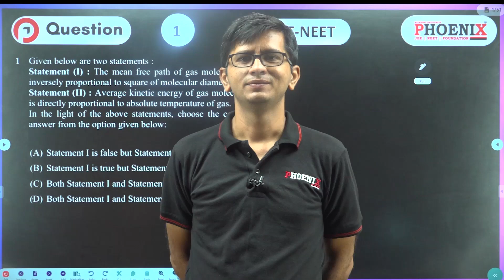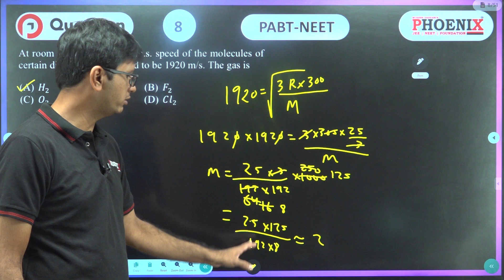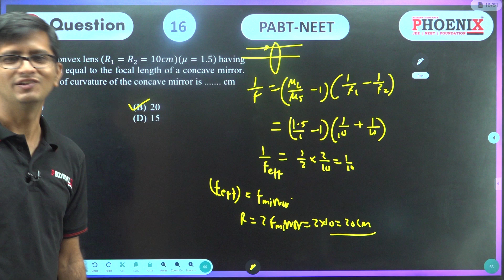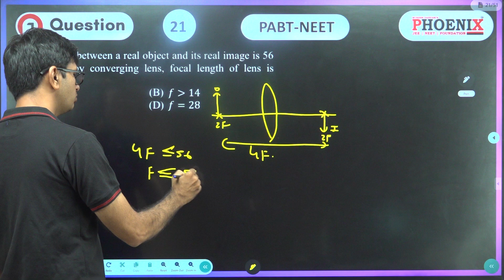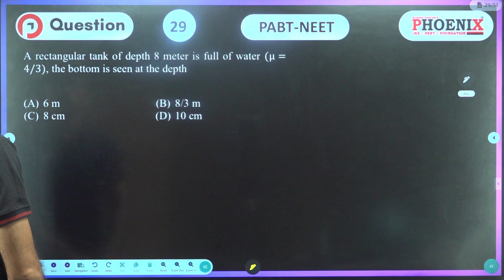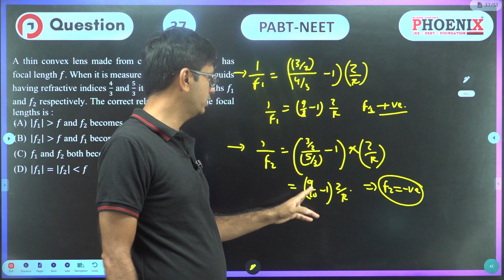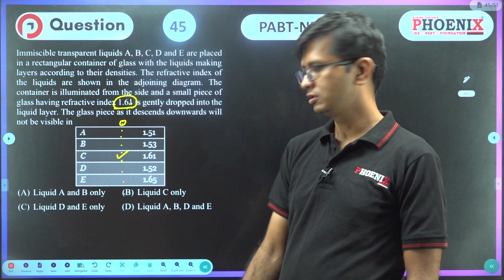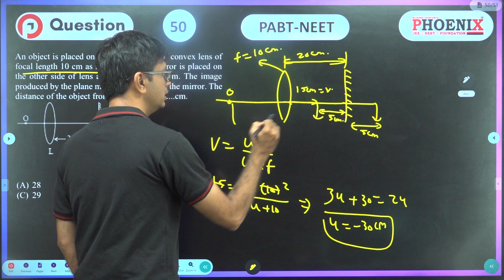STD 12 TH EM | PHYSICS | NEET | PABT PAPER SOLUTION | NP SIR